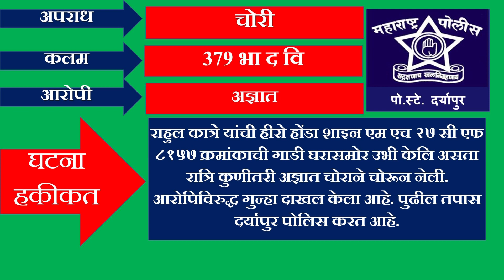अमरावती शहर व ग्रामीण क्राईम रिपोर्ट १० मार्च २०२१